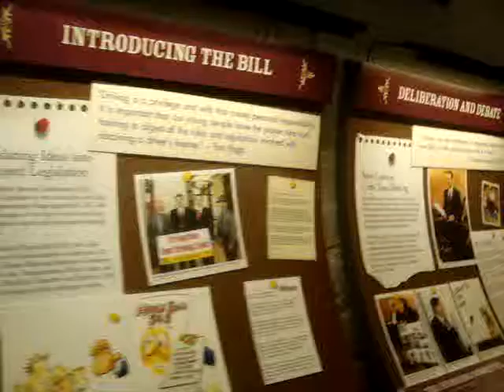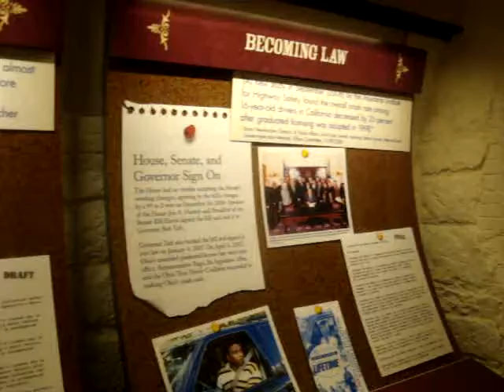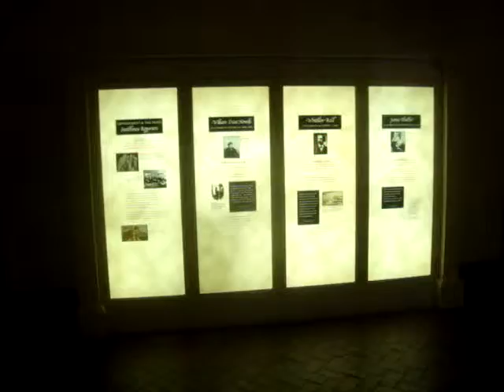May,'10-in columbus state house.law..MPG